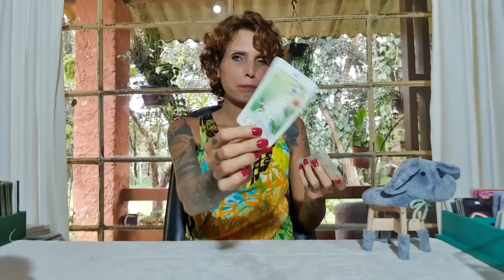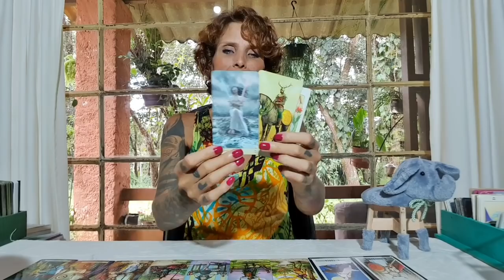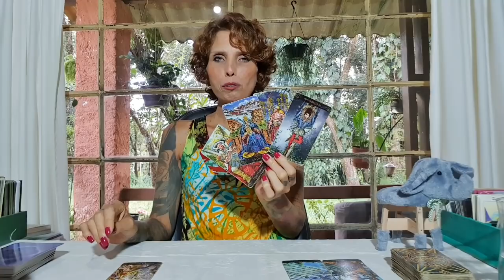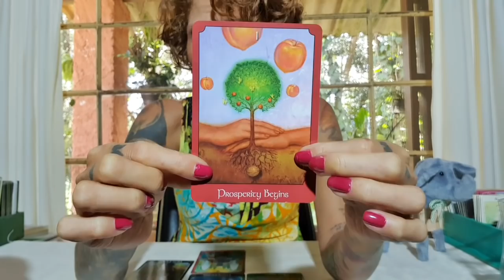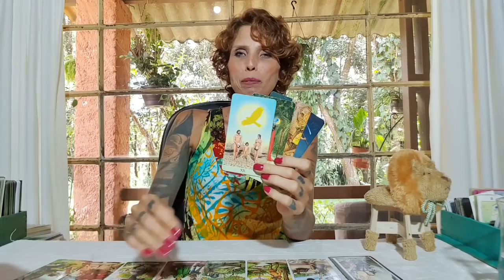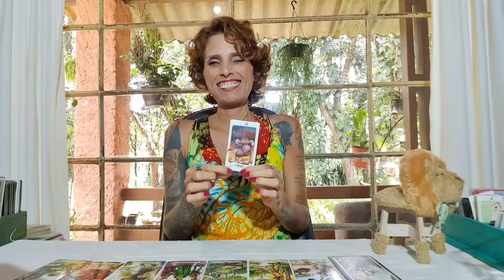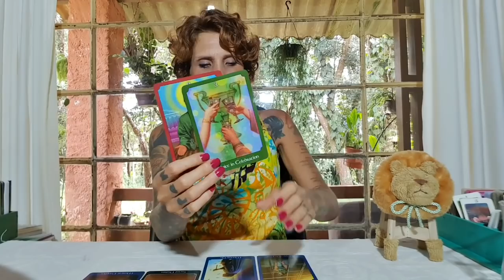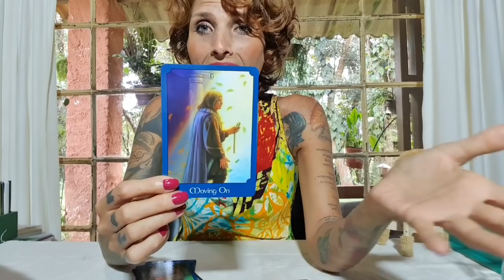Insisto ou desisto dessa situação? - DÁDIVA MATINAL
✉ Se você ressoou com a mensagem e quiser suporte para trabalhar sua energia através de leituras particulares, entre em contato com o , lá obterá informações sobre o funcionamento e formas de pagamento.

Gratidão S2